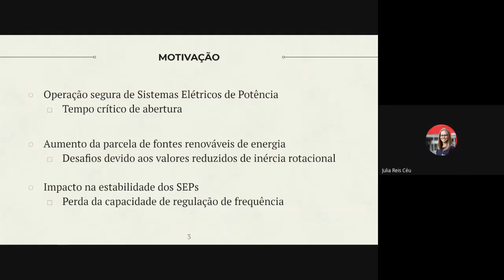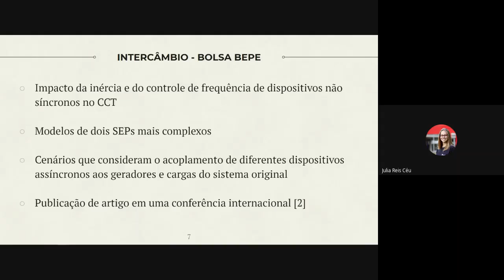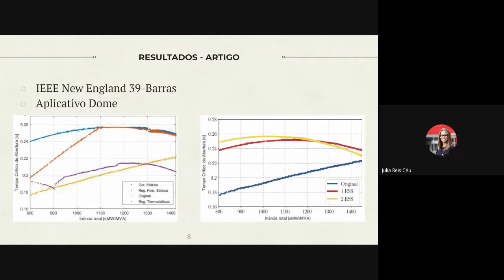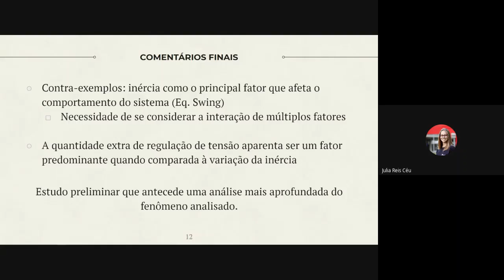Cálculo do tempo crítico de abertura considerando variações na constante de inércia equivalente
28º Simpósio Internacional de Iniciação Científica e Tecnológica da USP34º Congresso de Iniciação Científica e Tecnológica em Engenharia

Julia Reis Céu, Rodrigo Andrade Ramos